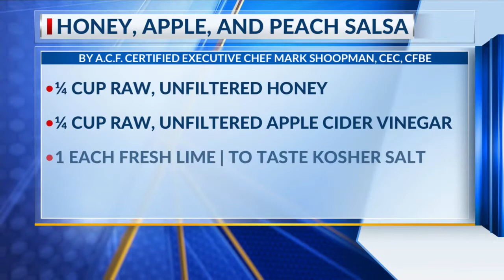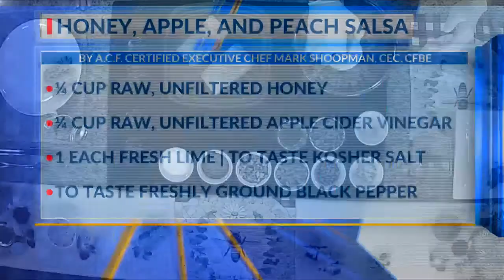Central Illinois Newsday: Honoring World Honey Bee Day with a sweet dish pt.1